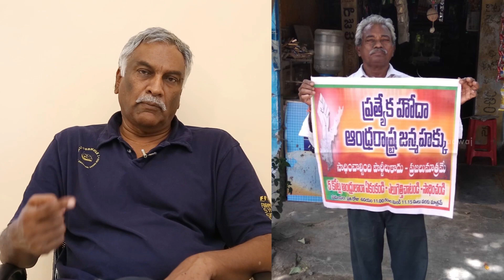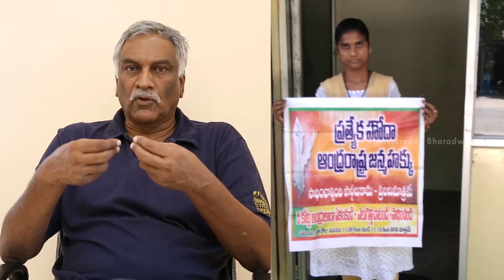Tammareddy Bharadwaj about AP Special Status | Tammareddy Shocking Comments on CM Chandrababu Naidu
Tollywood Veteran Director Tammareddy Bharadwaj Requests AP CM Chandrababu Naidu to get rid of Bad & Corrupted Politicians in AP Govt and he speaks about AP Special Status Protest. Do share your answers in the comments section below.